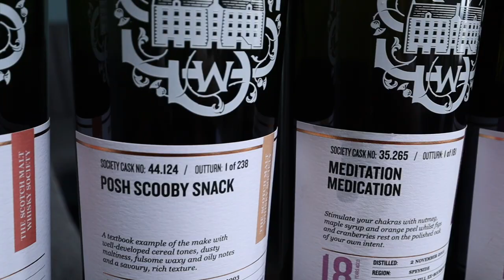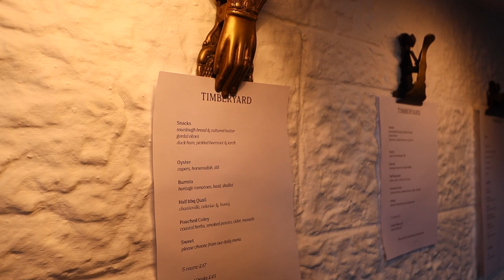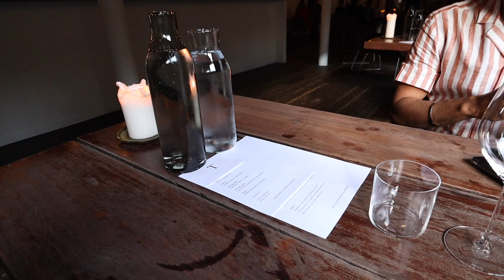Things to do in Edinburgh for Couples - Travel Vlog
Our romantic Edinburgh city break 2020. Dean Village, Princess Gardens, Arthur's seat & where to eat in Edinburgh. What is Edinburgh like now?

The Edinburgh hotel we stayed in is by Hotel Around Town and it is located in Ramsey Garden in the city centre - we got the room gifted.

An Edinburgh travel guide from me to you! You all said you wanted Gurj back and here he is again :) Edinburgh tourism is starting back up slowly, and if you ask me, now is the best time to go!

Any more questions about travelling to Scotland or travelling to Edinburgh 2020 - leave them below.

x Sandy